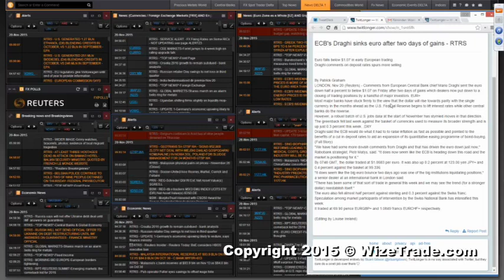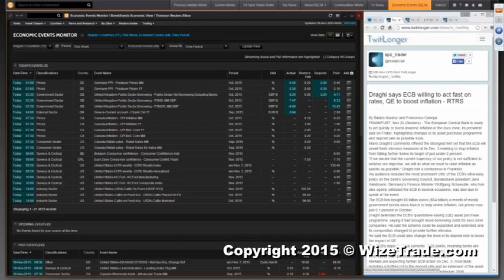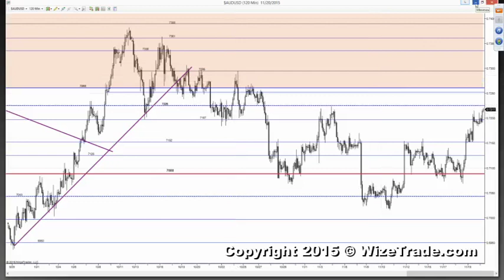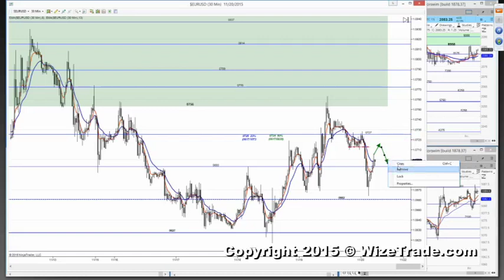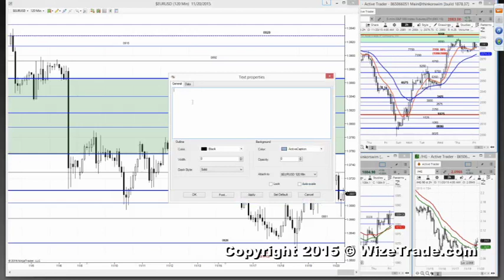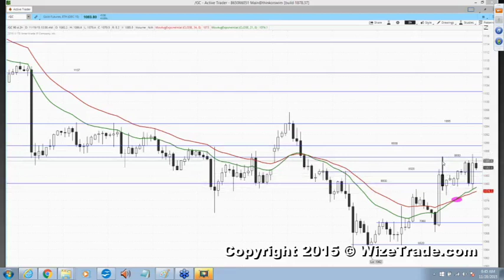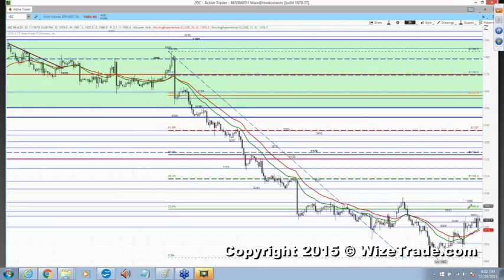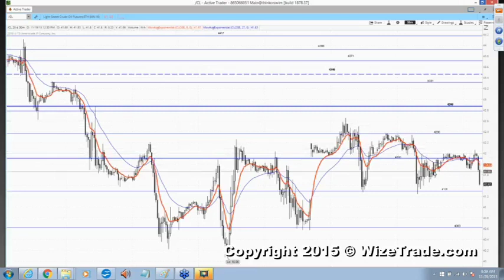European Crossover With Paul Franco – 11/20/15